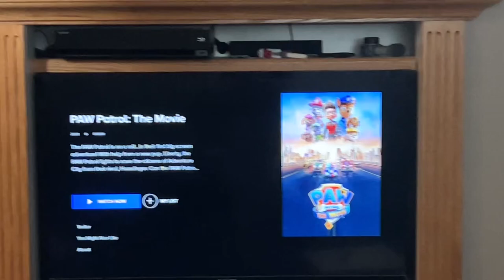going to your house at 3am